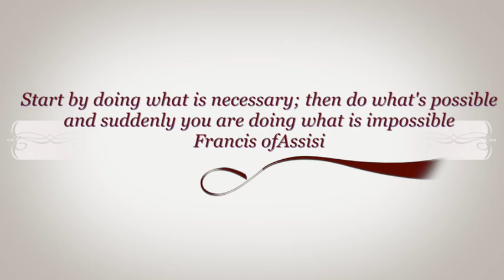accutane month 6- IS ACCUTANE WORTH TAKING?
Hey eyevry one,
An update on accutane month 6. Open the video to learn more.